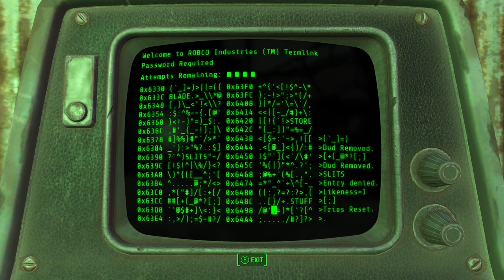Fallout 4 [PC] Walkthrough Gameplay Part 6 - Sunshine Tidings Co-Op & Diamond City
Welcome Back to Part 6 of My Fallout 4 Walkthrough. Join Me On My Journey Through The Commonwealth. This Time We Head To Sunshine Tidings Co-Op And Then Onward To Diamond City.